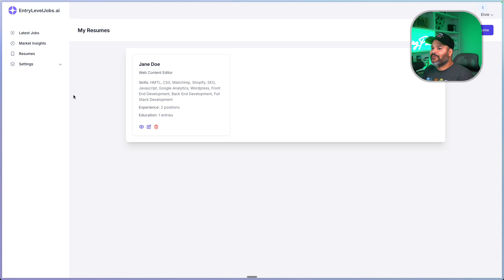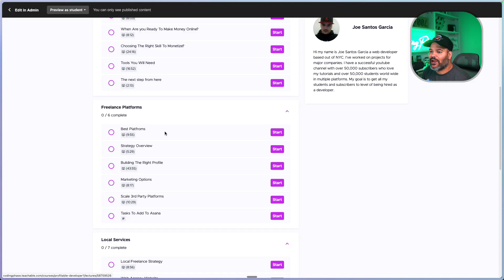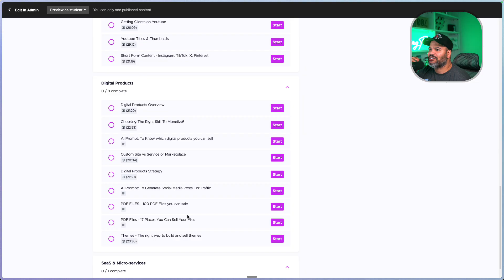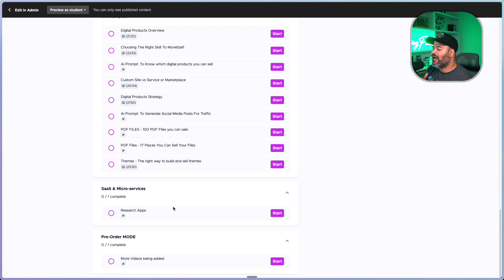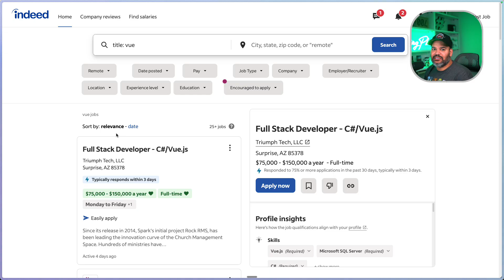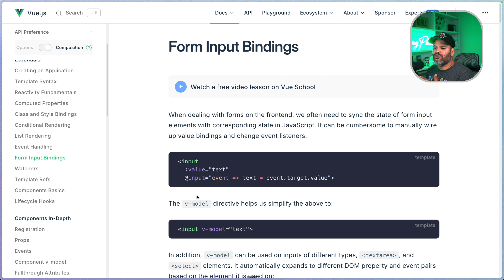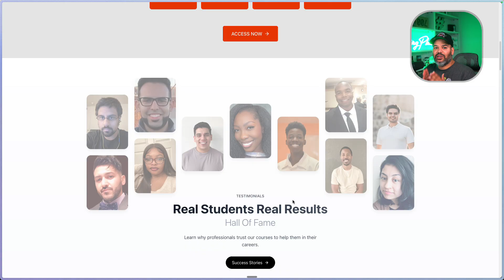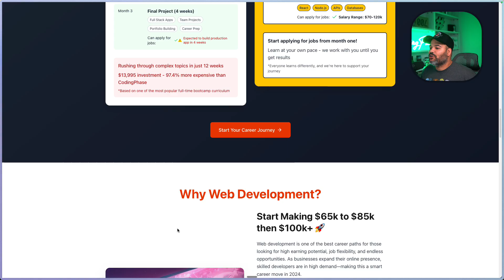This Week on CodingPhase